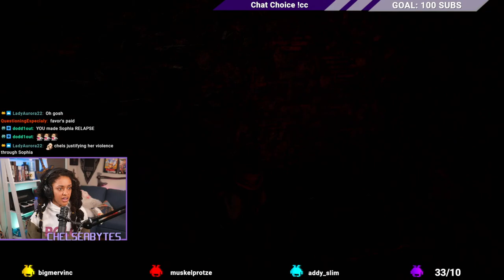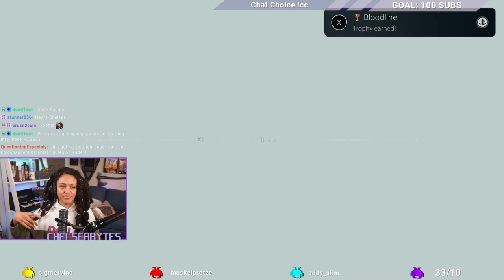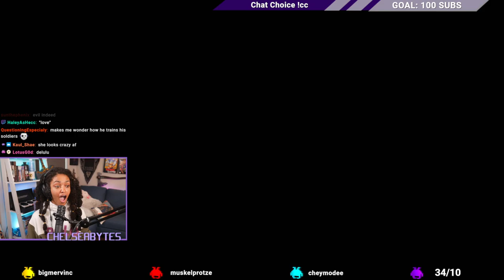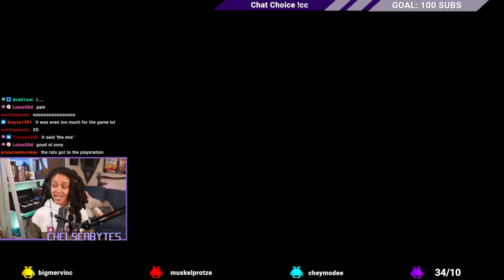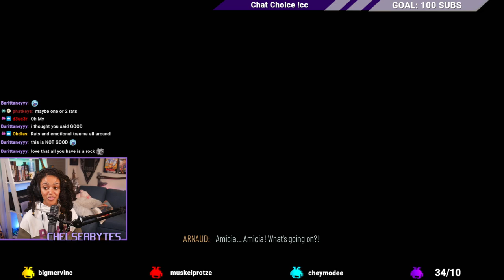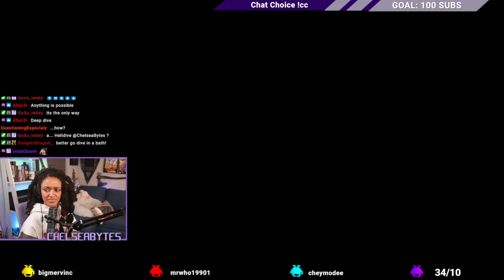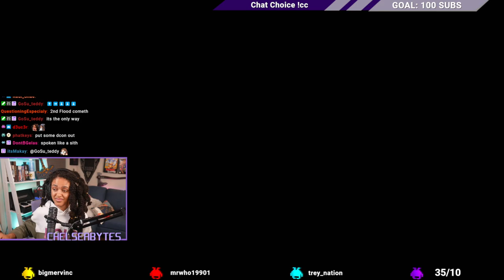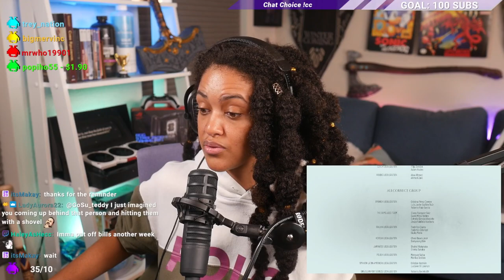A Plague Tale: Requiem - Gameplay Walkthrough - Final Part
A Plague Tale: Requiem is a masterpiece, bar none. And I was overjoyed to be able to play this with my community from start to finish on our PS5! But this ending...

You know, this isn't fair. I don't deserve this.
Nobody deserves this. We gotta burn this place down.